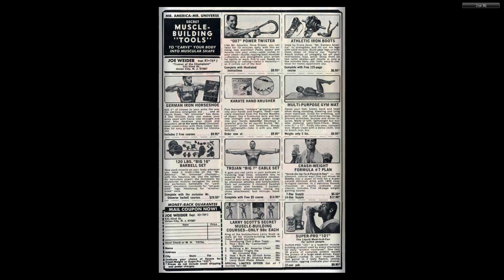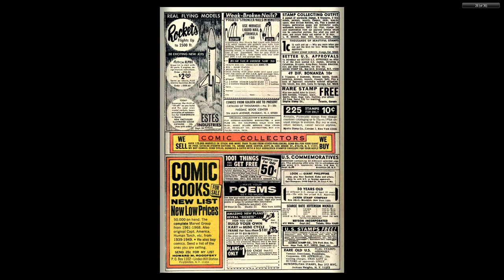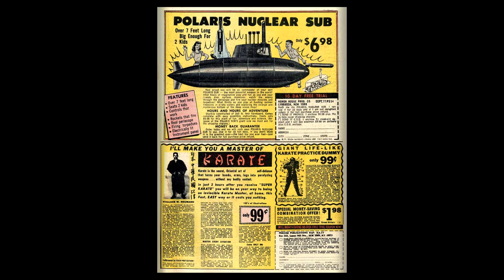196908 Sub Mariner v1 016